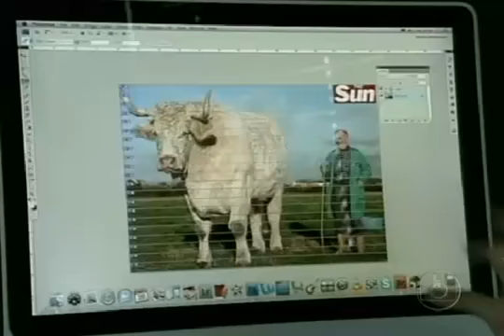Globo Vídeos - VIDEO - Detetive Virtual investiga casos de animais na internet.flv